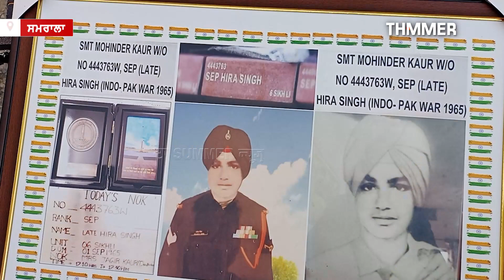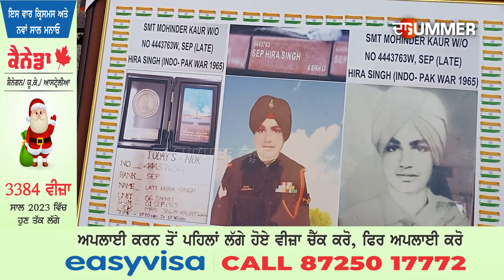965 ਦੀ ਜੰਗ 'ਚ ਸ਼ਹੀਦ ਹੋਏ ਪਿਤਾ ਦੀ ਸ਼ਹਾਦਤ ਨੂੰ ਦੁਨੀਆਂ ਸਾਹਮਣੇ ਲਿਆਉਣ ਲਈ ਖਾਧੇ ਸਰਕਾਰੀ ਦਫਤਰਾਂ ਦੇ ਧੱਕੇ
965 ਦੀ ਜੰਗ 'ਚ ਸ਼ਹੀਦ ਹੋਏ ਪਿਤਾ ਦੀ ਸ਼ਹਾਦਤ ਨੂੰ ਦੁਨੀਆਂ
 ਸਾਹਮਣੇ ਲਿਆਉਣ ਲਈ ਖਾਧੇ ਸਰਕਾਰੀ ਦਫਤਰਾਂ ਦੇ ਧੱਕੇ